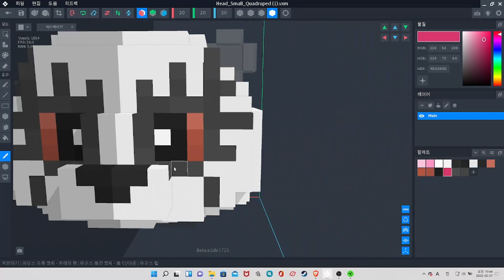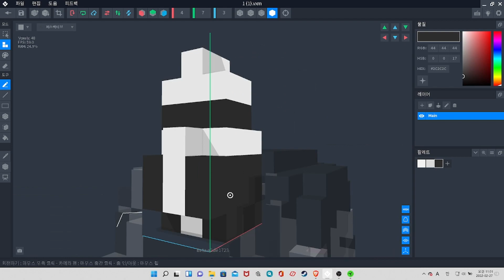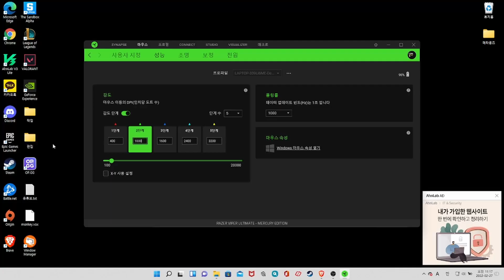더 샌드박스 MyFatBabiz 팬아트 만들기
노래:Get your free wristband for early-access to the limited card pack sale

Please credit the artists and link to this song.